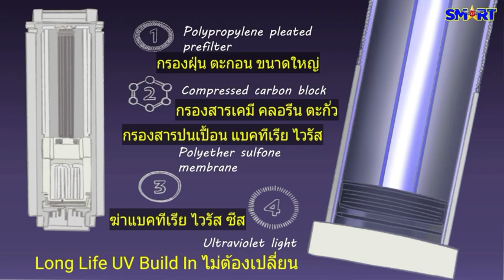เครื่องกรองน้ำ EcoSphere มั่นใจทุกครั้งที่ดื่ม!!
สะอาด ปลอดภัย 99.9999%
เทคโนโลยี i4 Ultra Purification การกรองน้ำให้บริสุทธิ์แบบพิเศษ 4 ขั้นตอน ซึ่งรวมถึง 3 ขั้นตอนการกรองด้วยไส้กรอง 3in1 และ COLD CATHODE LAMP UV LAMP เพื่อช่วยขจัดสารที่เป็นอันตราย สารเคมี สิ่งสกปรก แบคทีเรียและซีสออกจากน้ำประปาของคุณ เพื่อน้ำดื่มที่สะอาด ปลอดภัย และดีต่อสุขภาพมาให้คุณ DrinkHealthy ได้รับการรับรองด้วยมาตรฐาน NSF ที่ทั่วโลกให้การยอมรับ
▪️ ขั้นตอนที่ 1 Polypropylene Pleated Prefiltration
กรองอนุภาคขนาดใหญ่ เช่น ฝุ่น และตะกอน
▪️ ขั้นตอนที่ 2: Compress Activated Carbon Block
บล็อค กรองอนุภาคขนาดเล็ก สารเคมี คลอรีน ตะกั่ว
▪️ ขั้นตอนที่ 3: Polyether Sulfone Membrane
กรองอนุภาคขนาดเล็กมาก และสารปนเปื้อน เช่น แบคทีเรีย และไวรัส
▪️ ขั้นตอนที่ 4: Cold Cathode Lamp UV Light
กำจัดและฆ่าแบคทีเรีย และซีส (ไม่ต้องปลี่ยน / ประสิทธิภาพการฆ่าเชื้อเสถียรเต็มร้อย ไม่ลงลงตามอายุการใช้งาน)
พร้อมข้อเสนอพิเศษผ่อน 0% นาน 10 เดือนๆ ละ 2450฿
กับโปรโมชั่นไส้กรอง 3in1 Cartridge ราคาพิเศษ 4800฿
ต่อโปรว๊าวถึง 30 ธันวาคม 2567 นี้จ้า!
รับสมัครตัวแทนอิสระ ร่วมขยายตลาดใหญ่มากๆ
ไม่ต้องสต๊อคสินค้า แจกเว็ปไซท์ขายทั่วโลก ฟรี
พร้อมระบบหลังบ้าน CRM ช่วยบริหารลูกค้า ฟรี
สอบถาม/สนใจผลิตภัณฑ์/สมัครตัวแทน ยินดีคะ